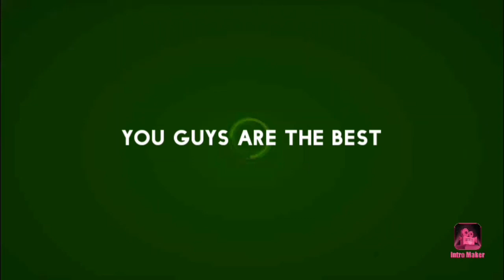playing a stick figure war game